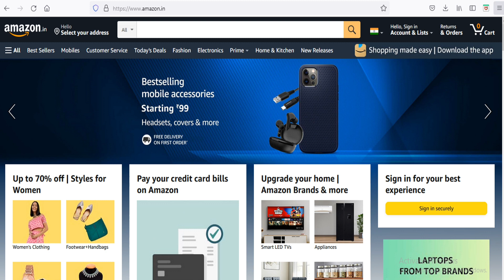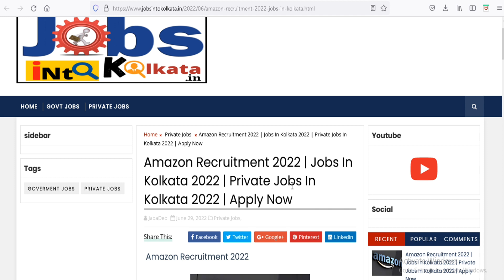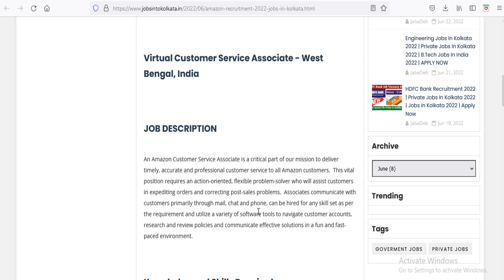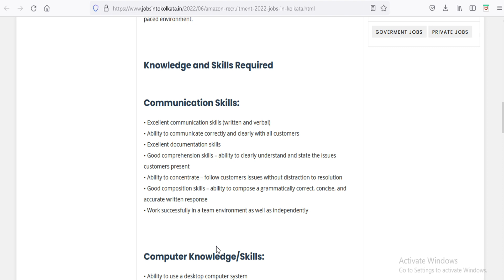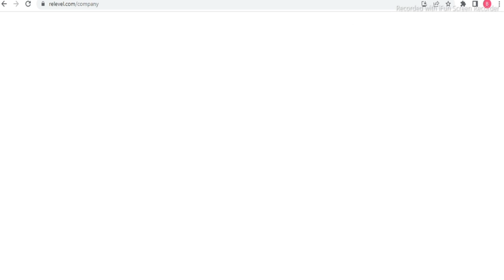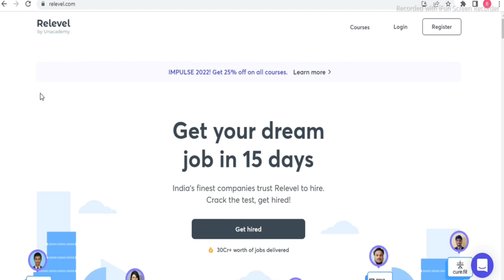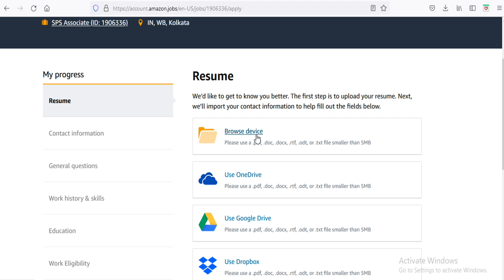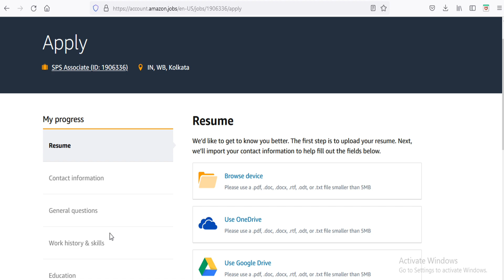📌 Amazon Recruitment 2022 | Best Private Jobs In Kolkata 2022 | Bongo Helper